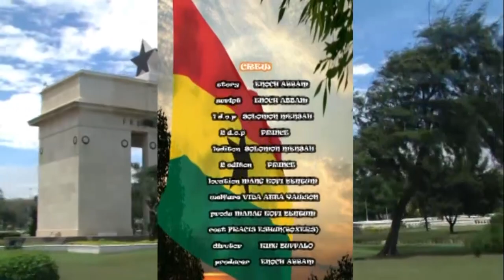24 7 episode 5 WATCH AND SUBSCRIBE for more EPISODES THANKS